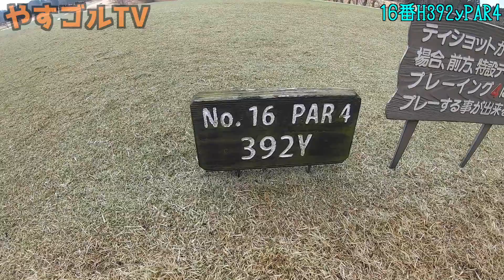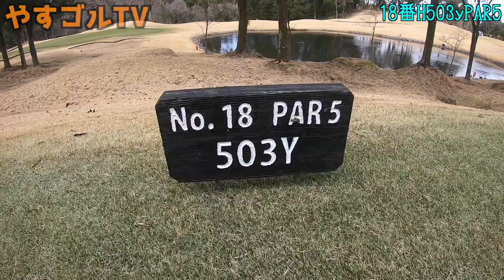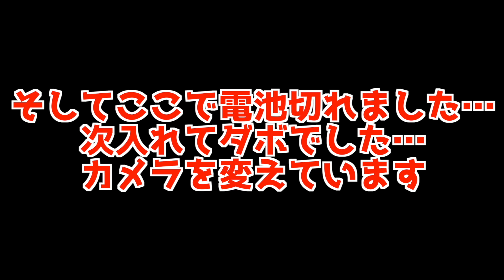【100切りアンバサダー最終話】80台・・・？イージーですね。・・・いやJの100切りは！？ｗテンションマックスでお届けします！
今回はJ100切りへの道最終話です！
謎にテンションが高い二人の様子をお楽しみください！ｗ

☆デメキンさんの会社紹介☆
株式会社新星工業
防水職人、一人親方、法人様大募集！
工事の依頼も大募集です！
詳細はご連絡下さい！
社員は完全土日休み！今までの建築業の常識を覆します！